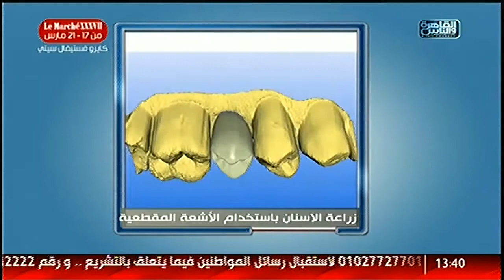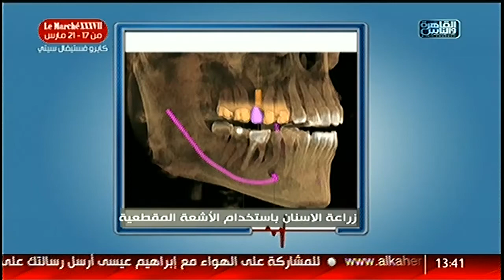القاهرة_والناس | استخدام الأشعة المقطعية فى زراعة الأسنان مع د/ شادى على حسين فى